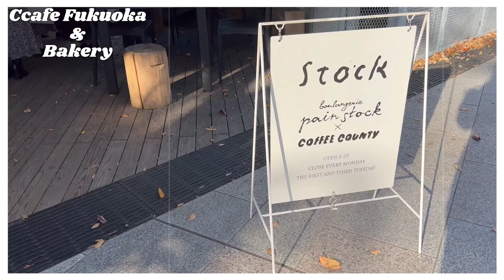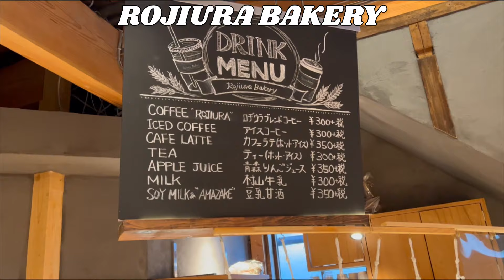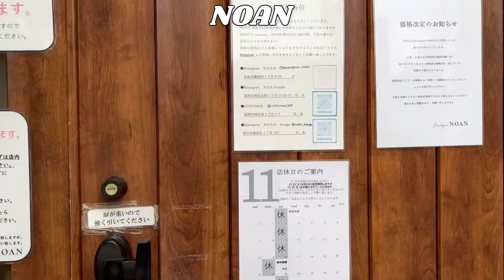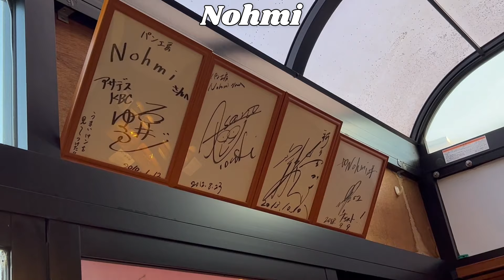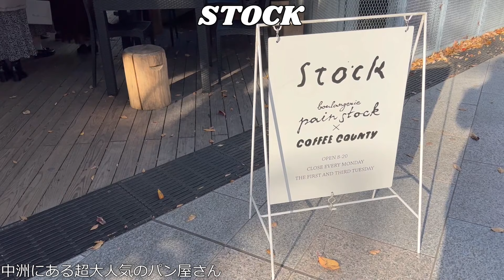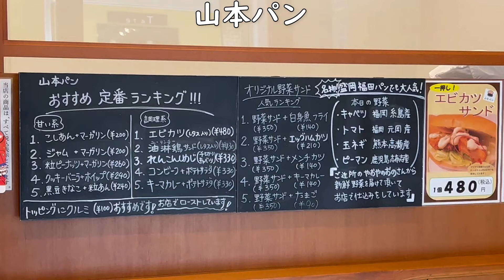最新版！福岡おすすめパン屋5選 | 糸島, 西新, 中州 | bread, fukuoka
福岡にあるおすすめのパンをまとめてみました。
王道のパンから、珍しいパンまで！福岡にたくさんあるベーカリーから行ってみて良かった
お店を紹介しています。

\\\ ぜひ行ってほしいカフェなどがあればコメントで教えてください♪ ///

↑ほぼ毎日カフェ情報を投稿しています。
Tiktok : ccafe_fukuoka (ccafe 福岡カフェ)
で検索してみてください！

今回ご紹介した福岡おすすめパン屋さん
00:18 ~ロヂウラベーカリー 黒門店~
住所: 〒810-0055 福岡県福岡市中央区黒門４−２３
営業時間: 8時30分～18時00分
定休日 : 火水

02:38 ~ブランジュリ ノアン 糸島本店~
住所: 〒819-1129 福岡県糸島市篠原西１丁目９−１０
営業時間: 9時00分～18時00分
定休日 : 火

04:07 ~パン工房Ｎｏｈｍｉ 本店~
住所: 〒819-0025 福岡県福岡市西区石丸３丁目１２−１
営業時間: 7時00分～売り切れ次第終了
定休日: 火

05:17 ~パンストック天神店(stock)~
住所: 福岡市中央区西中洲6-17
営業時間: 8時00分～20時00分
定休日: 月曜.第1･第3火曜

07:19 ~山本パン~
住所: 〒814-0011 福岡県福岡市早良区高取１丁目１−３０
営業時間: 火～金 10時00分～18時00分 / 土 9時30分～16時00分
定休日 : 日月

※営業時間や定休日は変更される場合があります。訪れる際には事前にInstagramやHPなどでご確認下さい。